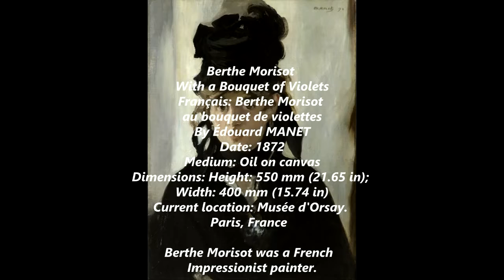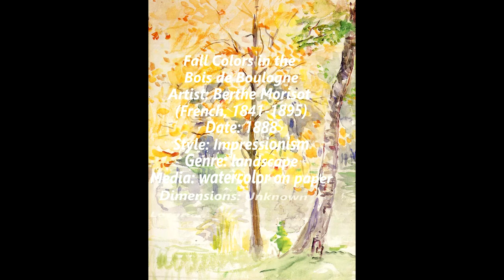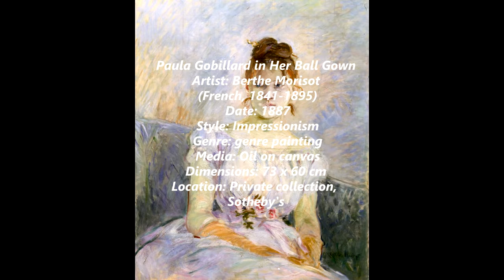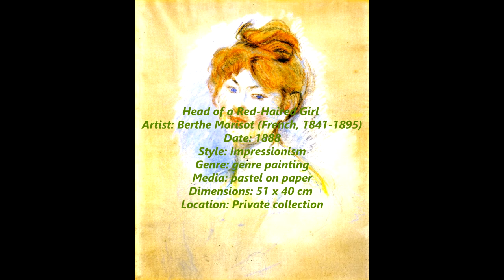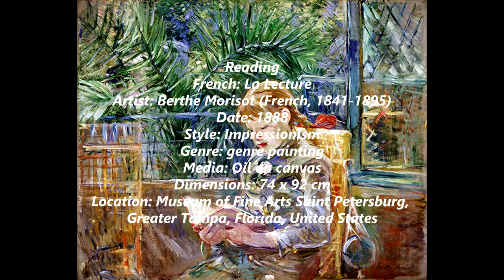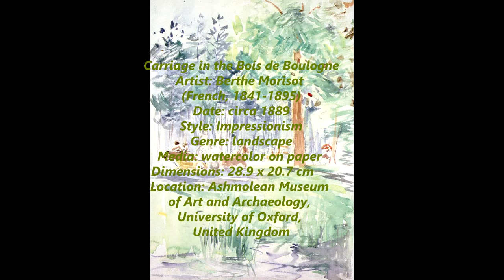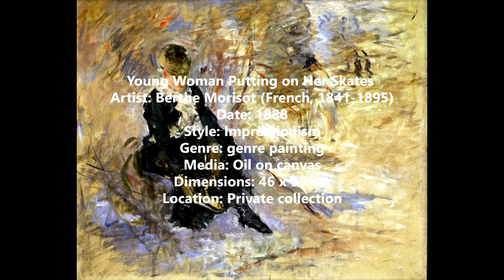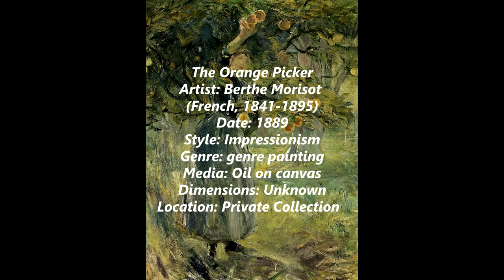Berthe Morisot (French, 1841-1895) - Part VII - A collection of works painted between 1887 and 1889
Berthe Marie Pauline Morisot (French: January 14, 1841 – March 2, 1895) was a painter and a member of the circle of painters in Paris who became known as the Impressionists. She was described by Gustave Geffroy in 1894 as one of "les trois grandes dames" of Impressionism alongside Marie Bracquemond and Mary Cassatt.

In 1864, she exhibited for the first time in the highly esteemed Salon de Paris. Her work was selected for exhibition in six subsequent Salons until, in 1874, she joined the "rejected" Impressionists in the first of their own exhibitions, which included Paul Cézanne, Edgar Degas, Claude Monet, Camille Pissarro, Pierre-Auguste Renoir, and Alfred Sisley. It was held at the studio of the photographer Nadar.

She was married to Eugène Manet, the brother of her friend and colleague Édouard Manet.

Style and Technique

Morisot's paintings are commented as full of "feminine charm", which features elegance and lightness. Her brushstrokes are as light as the touch of a petal; therefore, French critics often use the verb "effleurer" (to touch lightly, brush against) to describe her technique. In her early life, Morisot painted in open air as other Impressionists to look for truths in observation. Around 1880 she began painting on unprimed canvases—a technique Manet and Eva Gonzalès also experimented with at the time—and her brushwork became looser. In 1888–89, her brushstrokes transitioned from short, rapid strokes to long, sinuous ones that define form. The outer edges of her paintings were often left unfinished, allowing the canvas to show through and increasing the sense of spontaneity. After 1885, she worked mostly from preliminary drawings before beginning her oil paintings. She also worked in oil paint, watercolors, and pastel simultaneously, and sketched using various drawing media. Morisot’s works are almost always small in scale.

Morisot creates a sense of space and depth through the use of color. Although her color palette was somehow limited, her fellow impressionists regarded her as a "virtuoso colorist". She typically made expansive use of white to create a sense of transparency, whether used as a pure white or mixed with other colors. In her large painting, The Cherry Tree, colors are more vivid but are still used to emphasize form.

Furthermore, it is no wonder that the style and techniques that Morisot applied were greatly inspired by her Impressionist friends. Inspired by Manet's drawings, she kept the use of colors to the minimum when constructing a motif. Responding to the experiments conducted by Édouard Manet and Edgar Degas, Morisot used barely tinted whites to harmonize the paintings. Like Degas, she played with three media simultaneously in one painting: watercolor, pastel, and oil paints. In the second half of her career, she learned from Renoir by mimicking his motifs. She also shared an interest in keeping a balance between the density of figures and the atmospheric traits of light with Renoir in her later works.

7:17